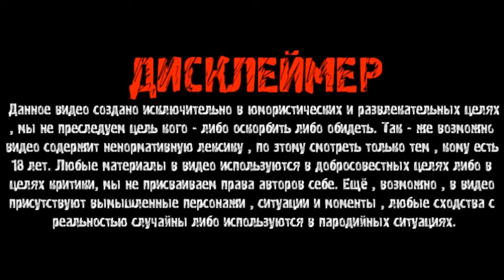ПРИХОДИЛОСЬ-ЛИ ГАШИКУ ДРАТЬСЯ ЗА 8 ЛЕТ С СЕРЫМ ХОЧУ ПОЖРАТЬ? / НЕОЖИДАННОЕ ПРЕОБРАЖЕНИЕ КАБЗОНА